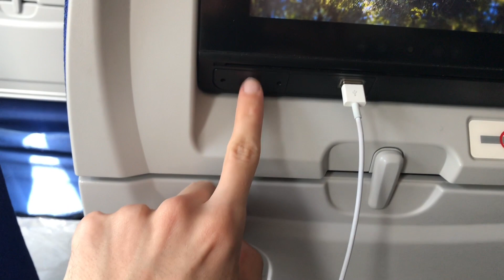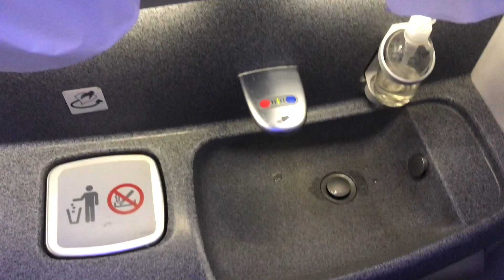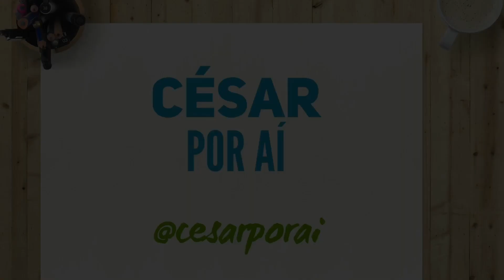COMO É VOAR DE LATAM? O MELHOR VÔO DA MINHA VIDA DE SÃO PAULO PARA SANTIAGO DO CHILE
Nesse vídeo mostro pra vocês como foi voar a bordo de um avião LATAM BOEING 787-8 pax

Avião super moderno que me levou de São Paulo a Santiago, no Chile, e que fez uma viagem super tranquila sem turbulências!

Já voou de LATAM? Deixa pra mim nos comentários como foi sua experiência com eles!

POR QUE EU MUDEI O NOME DO CANAL?

PRECISA DE CHIP COM INTERNET 4G PRA SUA VIAGEM?
Pergunta no meu Insta porque sempre tenho cupom diferente de desconto pra dar pra vocês!